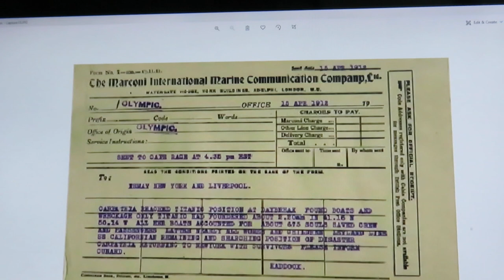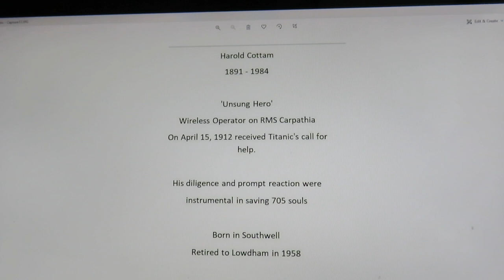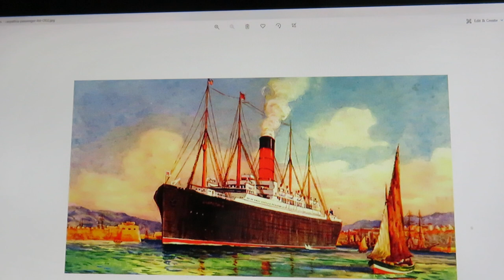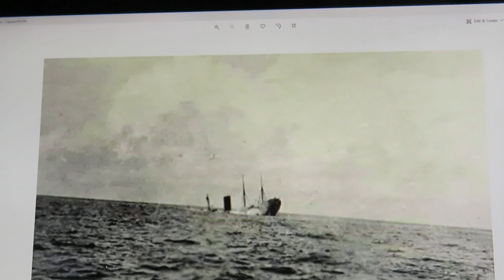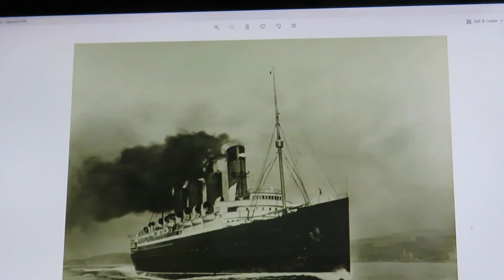The Wallsend-Carpathia-Titanic-Mauretania connection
This is a short video mostly about the Carpathia but it covers the story of the rescue of the survivors of the Titanic disaster and also the sinking of the Carpathia and the Carpathia's Captain and his connection to the Mauretania in later years. The Carpathia and Mauretania were both built at Wallsend.